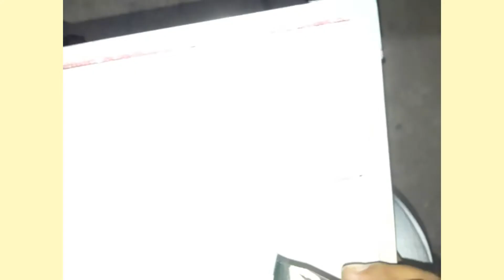How to write NOOR in Nastaleeq